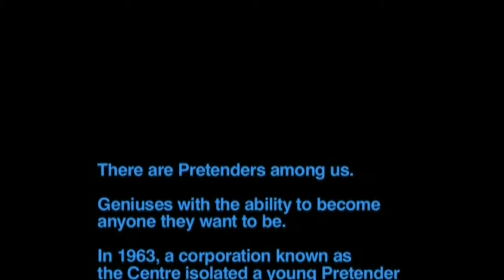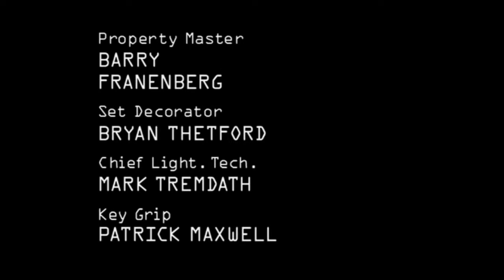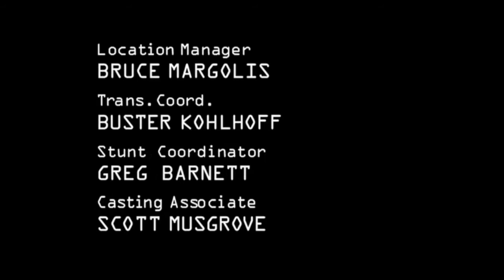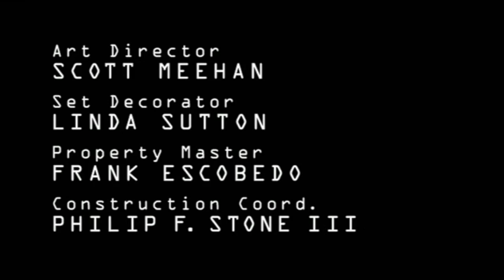Classic TV Theme: The Pretender (Full Stereo)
This series is about a man who is incredibly talented at being an imposte; he escapes from his keepers and runs about doing good for people in trouble while avoiding the corporate suits out to lasso him back into their fold. It ran for four seasons and built up quite a fan following. The themes were all over the place. Depending on the season you might hear music by John Debney, Velton Ray Bunch, Rick Patterson, Mark Leggett, or some combination of the above. So we offer multiple seasons opening and end credits showing variations in the audio and visuals.